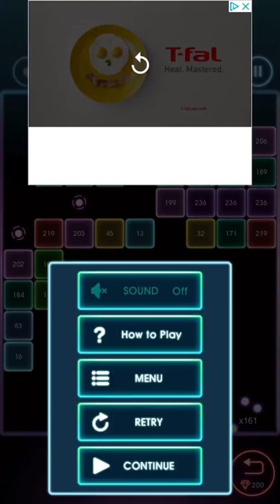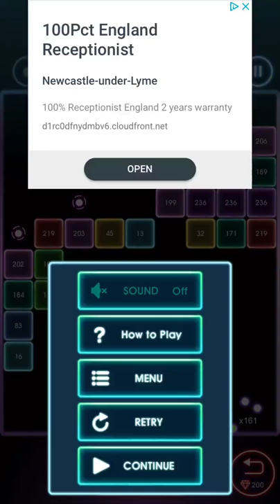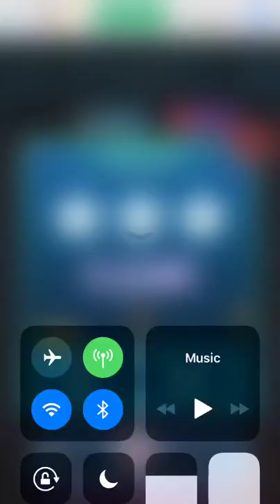Bricks Breaker Quest Level 692